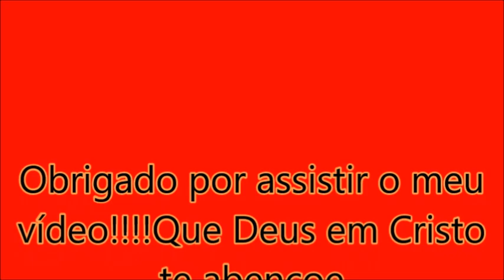travel BBF , Barueri SP 23 novembro 2024, ônibus São Geraldo prefixo 5317.23 novembro 2024. WRBUS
BBF , Barueri SP 23 novembro 2024, ônibus da São Geraldo prefixo 5317.23 novembro 2024. WRBUS